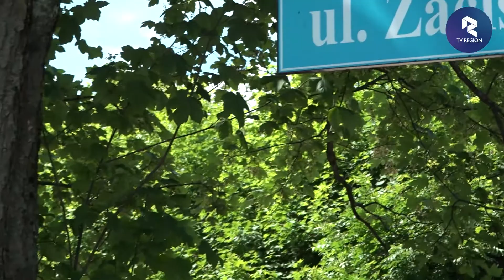Rozdanie promes dla samorządów w Nadleśnictwie Zdroje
23. czerwca w Dusznikach-Zdroju Rozdano promesy dla samorządów znajdujących się na terenie nadleśnictwa zdroje. Otrzymane pieniądze mają być przeznaczone na przebudowę dróg, co z pewnością ucieszy mieszkańców. Łącznie Lasy Państwowe przyznały 2,5 mln zł na realizację tych celów co jest największą sumą w województwie dolnośląskim